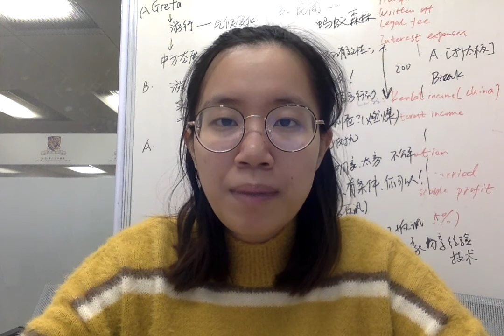Introductory video from Xu Wang